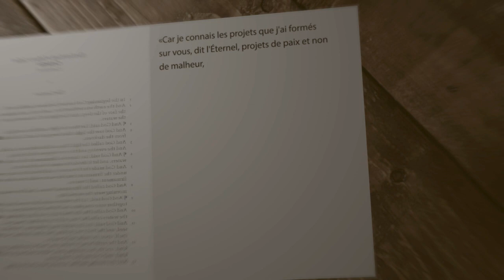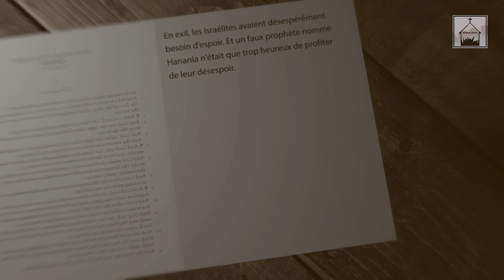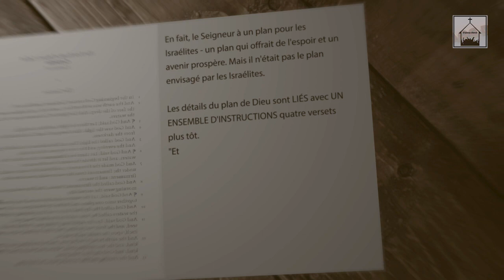Votre bénédiction à travers la bénédiction de votre ennemie